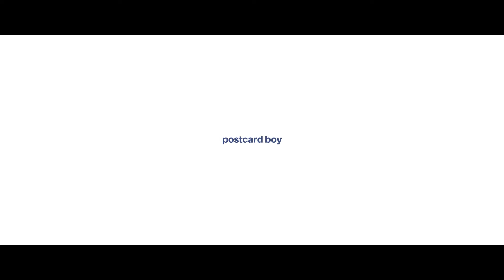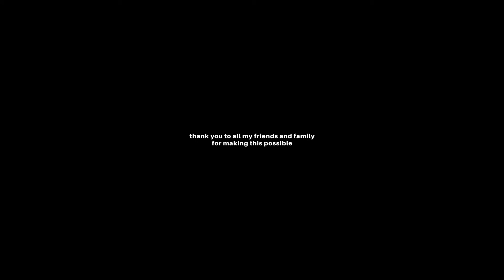Postcard Boy - Sincerely (Official Music Video)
“Sincerely” by Postcard Boy, from Limbo EP

Thank you to everyone who is a part of this video and was brave enough to get in the car with me behind the wheel and with a camera attached to the hood. I love you all. enjoy :)

Lyrics:
Why does no one tell you
People come and go and no one’ll warn you
I guess that’s how I learned to keep so
Distant from many than I should've come close to, should've come close to

Oh no, I grip the handlebars
On my bike even though I
Think I’m a professional
But I’m still a normal human being

Repeat carpediem, that’s just the way it goes
Next time that I’ll see ya, sincerely I don’t know
Repeat carpediem, possibly time will slow
The people you’re leaving will stay close to home

You know where the heart is
You know how it’s hardest
To watch everybody part from
Where everybody started

Ride down rivers
Get through winters
Knowing that’s summertime for you
While I’m having heart attacks
I need to breathe in, breathe out
Right now, right now
Seasons always come around
Changes happen
One day you’re dancing
Then backtracking
Just row it downstream

Where everybody started